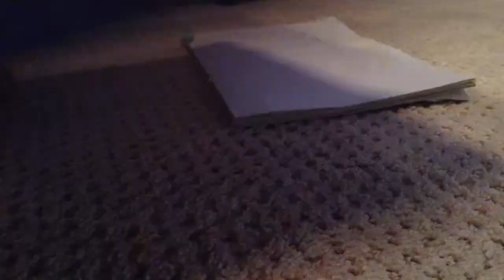[the toad show] (S4E35) toad plays toad-in-a-box